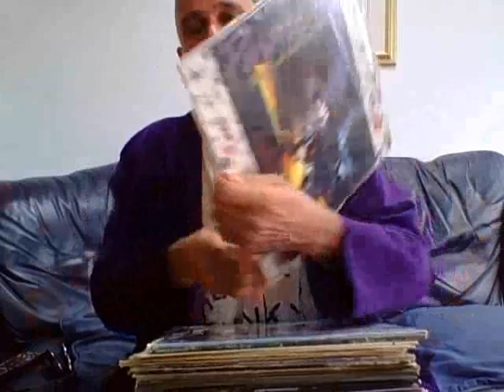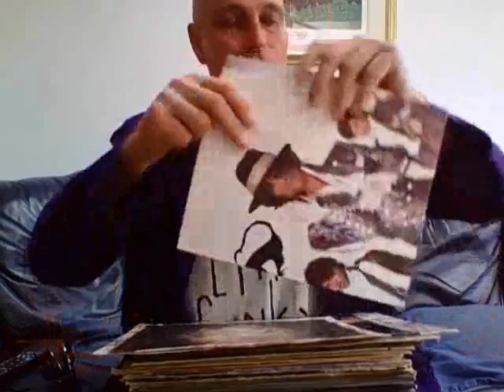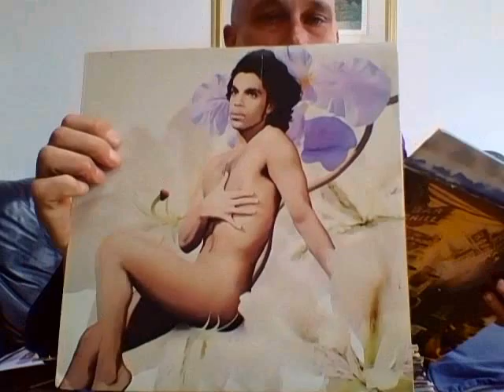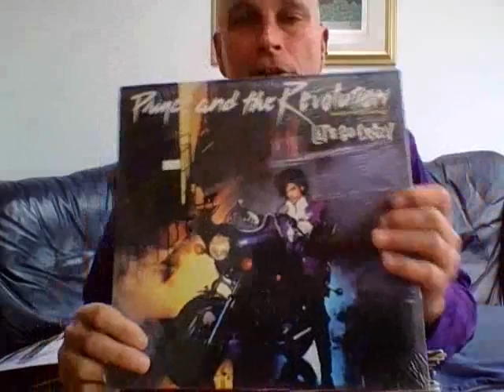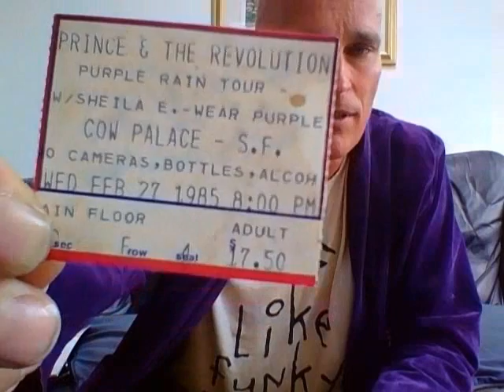Losthatfunk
Dearly Beloved,
We R gathered here 2day 2 get thru this thing called Life.